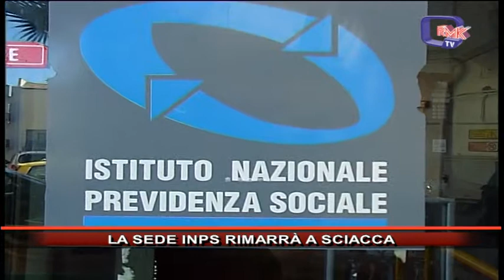LA SEDE INPS RIMARRÀ A SCIACCA